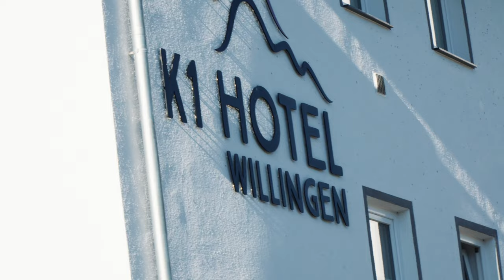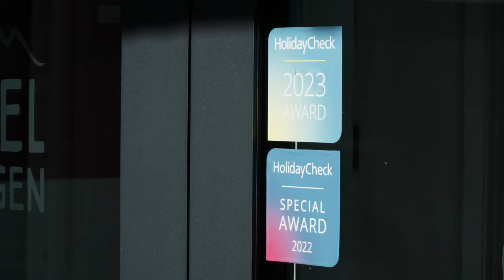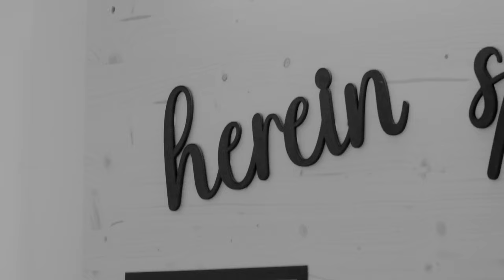MTB Urlaub Deutschland vs Österreich - Bikepark Willingen - Sauerland Wochenende - insta360 GO 3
Wir waren im Sauerland unterwegs und haben uns das K1 Hotel in Willingen geschnappt um ein Wochenende Mountainbike in den Bikeparks zu fahren. In diesem Video nehme ich euch mit und stelle mir die Frage ob es wirklich immer ein weiter und Teurer Trip nach Österreich sein muss um einen kleinen Urlaub am Wochenende zu machen.

Hier gehts zur neuen Go3 die ich benutzt hab in dem video mit ND filter:

►►►  MTB Ausrüstung